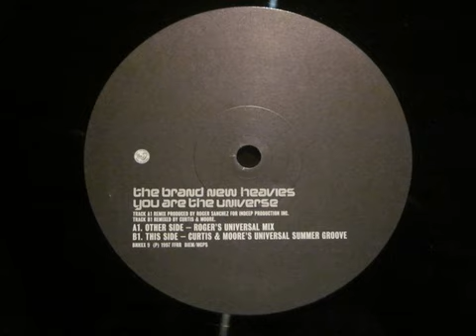The brand new heavies - you are the universe ( curtis & moore's universal summer groove )